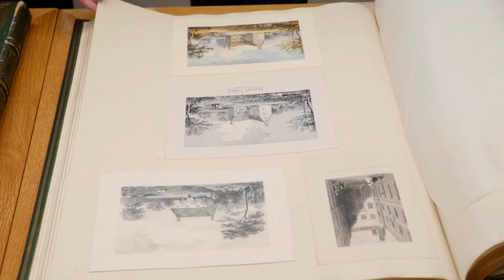Lucky James and the White Gloves (feat. James Grime) - Objectivity 176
Dr James Grime strikes it lucky with the "White Gloves of Destiny". More links below ↓↓↓